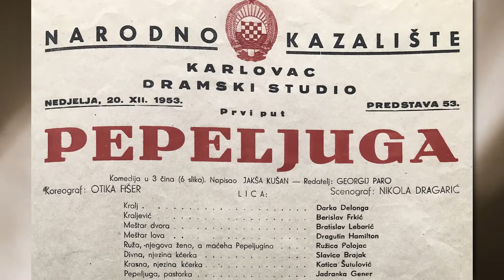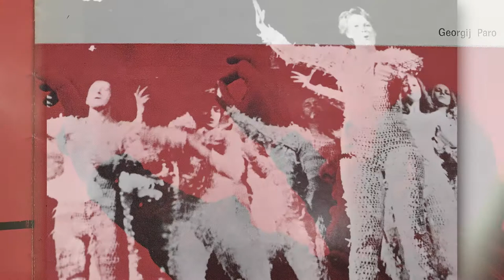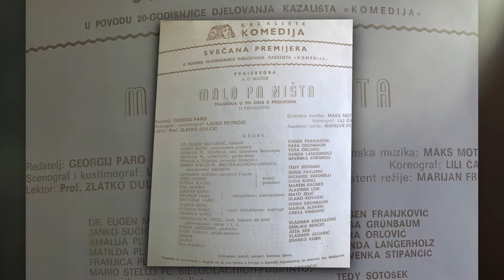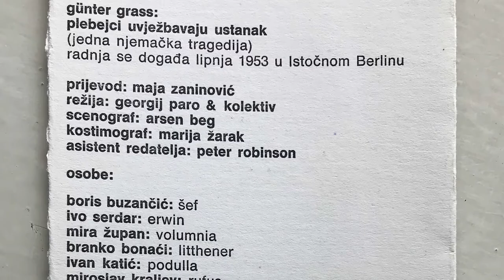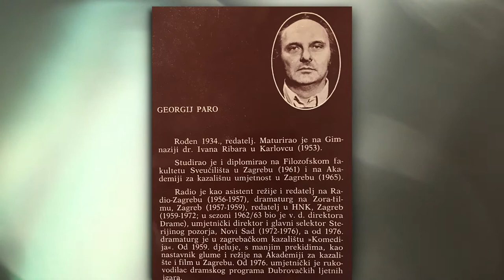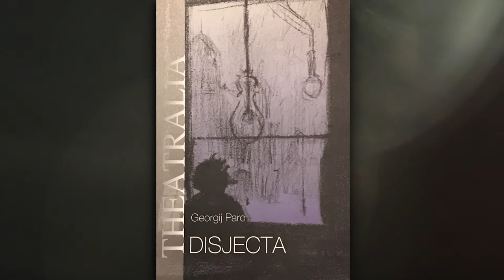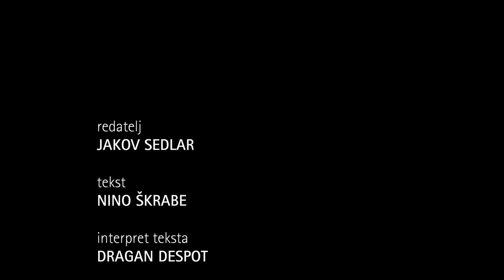IN MEMORIAM - GEORGIJ PARO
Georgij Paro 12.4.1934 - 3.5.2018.